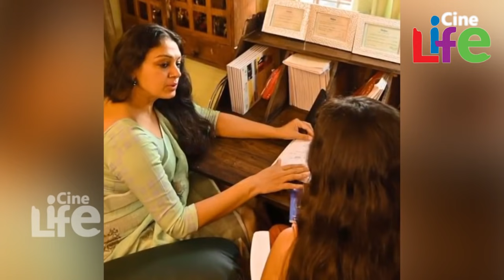മകളെ വീട്ടിലിരുത്തി പഠിപ്പിച്ച് നടി ശോഭന l Shobana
മലയാളത്തിലെ എക്കാലത്തെയും പ്രിയപ്പെട്ട നടിമാരില്‍ ഒരാളാണ് ശോഭന. 49 വയസ് പിന്നിട്ട താരം ഇപ്പോള്‍ സിനിമകളില്‍ സജീവമല്ലെങ്കിലും മലയാളികള്‍ക്ക് ആ അഭിനേത്രിയെ അത്രമേല്‍ പ്രിയങ്കരമാണ്. ഇപ്പോഴും അവിവാഹിതയായി തുടരുന്ന നടി  നൃത്തപരിപാടികളിലാണ് കൂടുതല്‍ ശ്രദ്ധ കൊടുക്കുന്നത്. ചെന്നൈയില്‍ കലാര്‍പ്പണ എന്ന നൃത്ത വിദ്യാലയവും ശോഭന നടത്തുന്നുണ്ട്. ലോകമെമ്പാടുനിന്നും നിരവധി ശിഷ്യരാണ് ശോഭനയ്ക്കുള്ളത്. നൃത്തത്തിനും അഭിനയത്തിനും പുറമേ മികച്ച ഒരു ഗായിക കൂടിയാണ് ശോഭന.തമിഴില്‍ അഭിനയജീവിതം ആരംഭിച്ച ശോഭന പിന്നീട് മലയാളത്തിലേക്കും കന്നഡയിലും ഹിന്ദിയിലും ഇംഗ്ലീഷിലും തുടങ്ങി നിരവധി സിനിമകളില്‍ ശോഭന കഴിവ് തെളിയിക്കുകയുണ്ടായി.